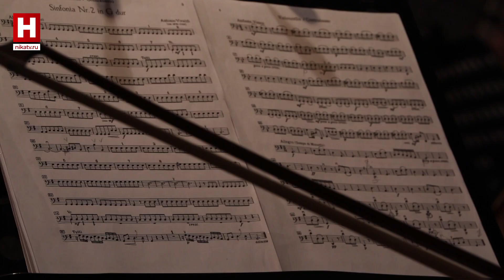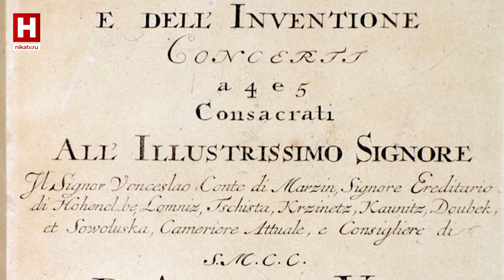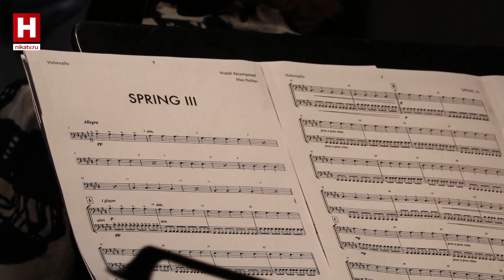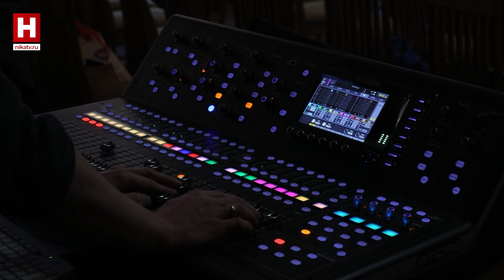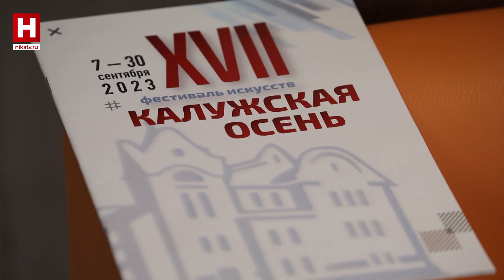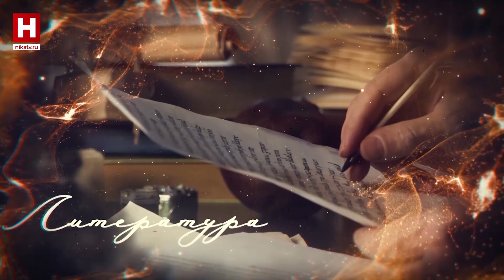КУЛЬТУРНАЯ СРЕДА | «Времена года». Слияние классики и электронной музыки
«Времена года» великого Антонио Вивальди теперь звучат иначе. Современный британский композитор Макс Рихтер показал свое видение на классический шедевр. Он переписал многие части цикла и добавил электронную музыку. Как теперь исполняют известное всем музыкальное произведение — узнаете в программе «Культурная среда».